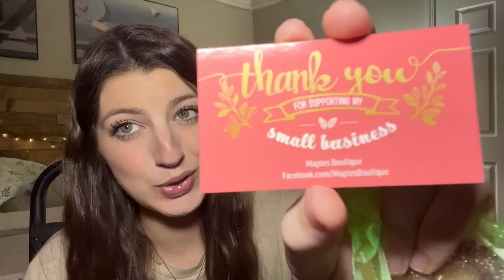LIFE UPDATE!!!🤍~Baby boy is here!~Happy Mail~Winners Announced~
HI EVERYONE!
Y'all!!! The moment we've been waiting for is finally here! BABY BOY MADE HIS ARRIVAL!!! He is here and he is perfect in every way!😭 In today's video I am giving y'all a bit of a life update, talking about baby boy, announcing my giveaway winners, and opening some happy mail! I cannot thank you guys enough for being so sweet and supportive throughout this entire pregnancy. I appreciate y'all more than I can even express! I hope y'all will stick around and stay with me while I navigate this new role in my life! It has been absolutely amazing so far, and I cannot wait to see what the future has in store for our family! 🥰

xo,
sav

My Fetch Rewards Code:
EKQEKQ